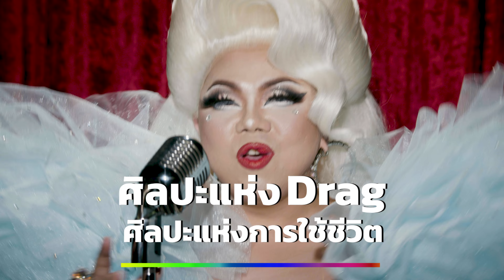ศิลปะแห่ง Drag ศิลปะแห่งการใช้ชีวิต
“ทุกคนสามารถที่จะเป็น Drag ได้ ไม่ว่าจะเป็นผู้หญิง ผู้ชาย หรือกลุ่มความหลากหลายทางเพศ มันไม่จำเป็นจะต้องผู้ชายแต่งเป็นผู้หญิง ผู้หญิงก็สามารถแต่งเป็นผู้ชาย หรือจะแต่งเป็น Drag เลยก็ได้ ศิลปะของ Drag ก็เหมือนกับศิลปะบนโต๊ะอาหาร ที่เราพิถีพิถันใส่ใจในรายละเอียดในทุกขั้นตอน เพื่อให้ซึ่งความมีอัตลักษณ์ สวยงามในแบบตัวมันเองและจะต้องมีคุณภาพด้วย”
“ ไม่ว่าเราจะมีชีวิตที่หลากหลายและแตกต่างกัน เราคือมนุษย์เหมือนกัน ไม่ว่าคุณจะเป็นเกย์ เลสเบี้ยน ไบเซ็กชวล คนข้ามเพศ หรืออื่นๆ อีกมากมาย คุณมีสิทธิที่จะแสดงออกแบบไหนก็ได้ มีคนรักแบบไหนก็ได้ ไลฟ์สไตล์แบบไหนก็ได้ แต่สิ่งที่ทุกคนมองหาและควรได้รับในมาตรฐานเดียวกัน คือเรื่องมาตรฐานอาหาร ที่ได้คุณภาพ และความปลอดภัย”
นี่คือเสียงจาก ‘นาตาเลีย เพลียแคม’ Miss ACDC 2006 และแชมป์ Drag Race Thailand คนแรกของประเทศไทย ที่ได้มาร่วมพูดคุยถึงก้าวแรกของการเข้าสู่วงการ Drag และก้าวต่อมาในฐานะคนเบื้องหลังผู้คอยผลักดันรุ่นน้อง รวมถึงมุมมองเรื่องศิลปะการแต่ง Drag และศิลปะบนโต๊ะอาหารที่มีความเก๋ ความปัง เหมือนหรือต่างกันอย่างไร ตลอดจนสิทธิการแสดงออกและไลฟ์สไตล์ ที่ไม่ว่าจะเป็นเพศอะไรก็ควรมีมาตรฐานชีวิตที่เท่าเทียมกัน